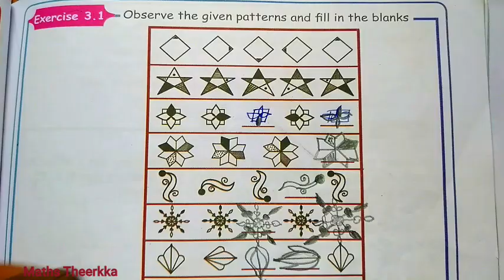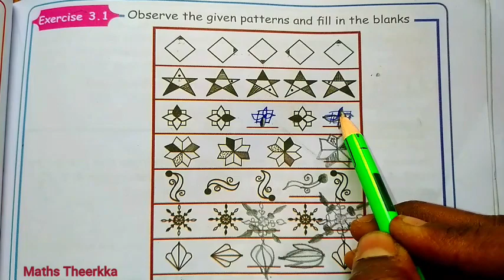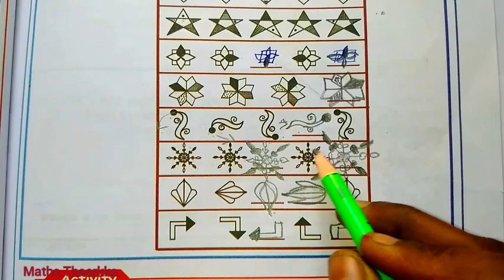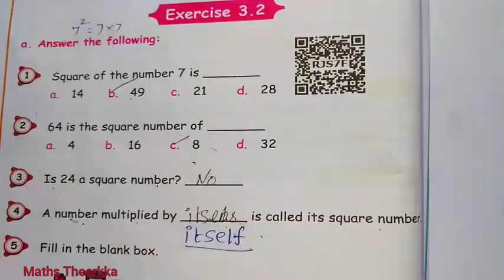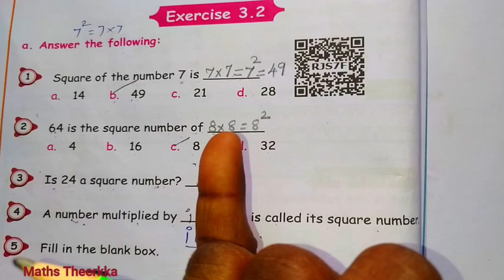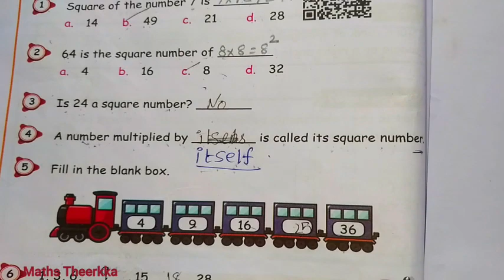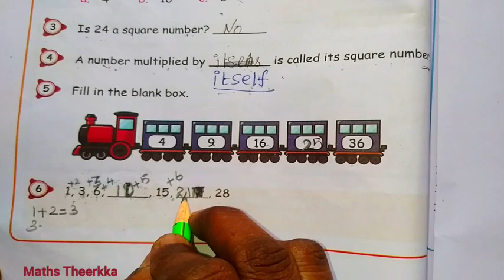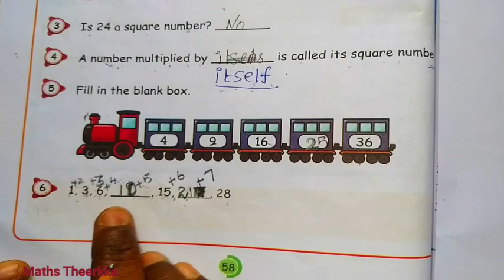5th std maths term 1 | Unit 3 Patterns | Exercise 3.1 and 3.2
5th standard maths 1st term, Unit 3 patterns lesson, Exercise 3.1 and , Exercise 3.2 all Question solutions guide and  book back answer in tamil
00:00   Chapter 3 Exercise 3.1
03:39   Chapter 3 Exercise 3.2